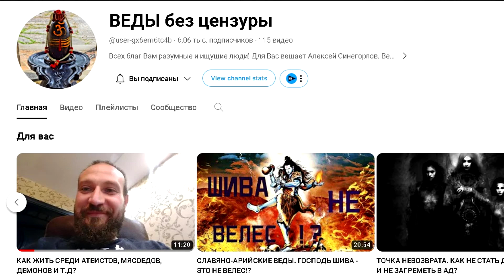Why does life give some people everything and others nothing? The Karmic Cycle.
The video discusses the concept of "getting out of the Matrix" and the importance of developing consciousness and elevating vibrations. It explores the idea that living beings in the Matrix are in a sleeping condition, perceiving illusion as reality. The speaker delves into the necessity of exerting tremendous effort to achieve anything in this illusion and the impact of karmic cycles on individuals' lives. The video emphasizes the significance of righteous actions, the consequences of negative karma, and the potential for breaking free from negative cycles through yoga and asceticism. It also touches on the three gunas in yoga philosophy and the challenges and risks associated with the path of yoga. The overall message encourages viewers to seek a higher level of consciousness and righteousness to transcend the illusions of the material world.